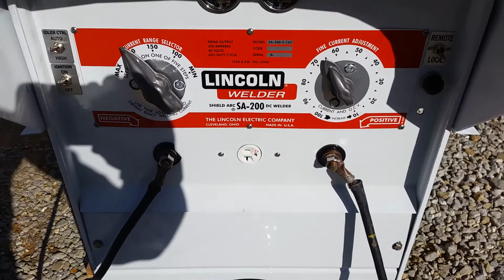SOLD SOLD This is a Lincoln Welder sa200 1965 Pipeliner all copper windings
This is a Lincoln Welder sa200 1965 K6090 Pipeliner all copper windings
 Shipping is available
 64724 area Missouri
Rebuilt F162 engine
 new HD PC idle upgrade
 Wired for a remote all new
 new murphy oil & temp,
new radiator
 new thermostat
 new antifreeze
 new hoses and clamps
 new oil & oil filter upgrade
 rebuilt gov
 rebuilt mag
new exhaust manafold
 new spark plugs and wires
 12V alt
 new carburetor
 new generator bearing
 new lincoln generator Brushes
 new  lincoln exciter brushes.
 generator & exciter cleaned tested  baked and sealed
 new 115V plug
 new fuel line & filter
 new switches
 new face plate
 Load Tested
 And Lots Lots more !!
 Runs and welds smooth !!
 Starts right up anytime and ready to work all day !
 Come and weld with it before you buy